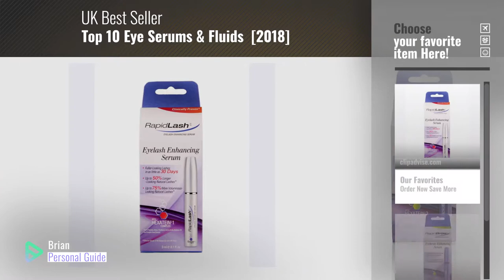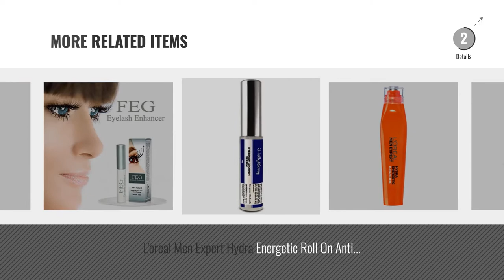Top 10 Eye Serums & Fluids [2018]: RapidLash Eye Lash Enhancing Serum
New! 2019 Black Friday / Cyber Monday Eyelash Treatments Deals and Updates.

Black Friday / Cyber Monday RapidLash Eye Lash Enhancing Serum by Rapid Lash

Black Friday / Cyber Monday RapidBrow Eye Brow Enhancing Serum by RapidBrow

Black Friday / Cyber Monday WUNDER2 WUNDERLIFT Anti-Wrinkle Serum - Minimiert Linien, Falten und Augenringe by Wunder2

Black Friday / Cyber Monday The Perfect Cosmetics Company My Perfect Eyes 200 Applications with Free Day Cream by The Perfect Cosmetics Company

Black Friday / Cyber Monday Olay Regenerist Advanced Anti-Ageing Eye Lifting Serum, 15 ml by Olay

Black Friday / Cyber Monday Eyelashes Concentrated Serum 3 in 1 Advance Volumiére by Eveline Cosmetics

Black Friday / Cyber Monday My Perfect Eyes Cream 100 Applications by The Perfect Cosmetics Company